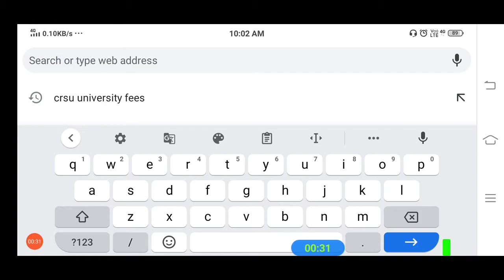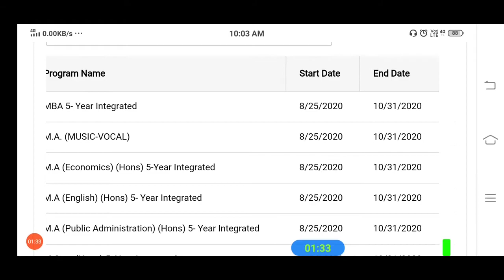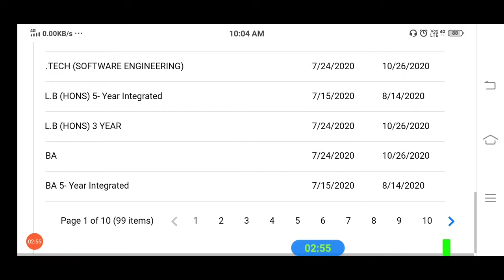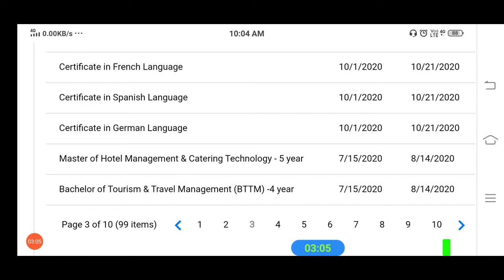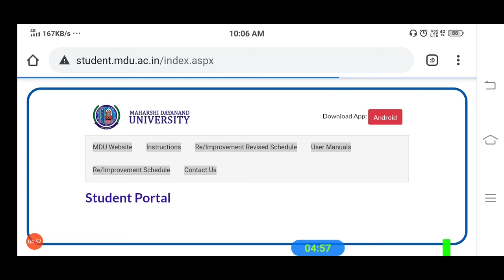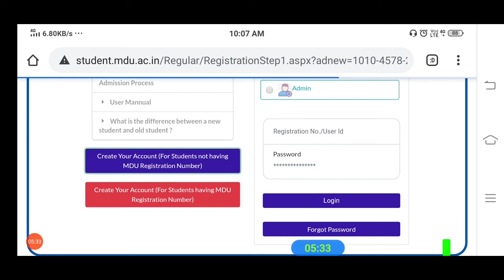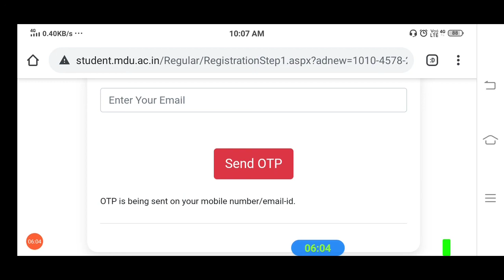MDU Admission Admission Open Regular & Distance | MDU Admission Open Apply 2020 | MDU University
mdu distance education admission 2020-21,
mdu rohtak distance education reappear form,
mdu rohtak online admission 2020,
mdu rohtak b.ed admission,
mdu online admission 2020-21,
MDU Entrance Exam 2020 application form,
MDU application form 2020,
mdu prospectus 2020-21,
mdu pg admission 2020-21,
MDU Admission form 2020 last date,
mdu admission 2020-21 ba,
mdu admission 2020-21 for bsc,
mdu admission 2020-21 form,
mdu admission 2020-21 for ug,
mdu admission 2020-21 for b.com,
mdu admission 2020-21 dates,
mdu admission form 2020,
mdu admission form,
mdu admission form 2020 date,
MDU Date Sheet 6th Sem 2020,
MDU Date Sheet 2020 BA 6th sem,